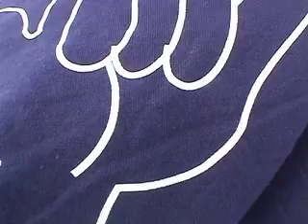Ski 2003 part one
Alpe d'Huex France - Paddy's day 2003